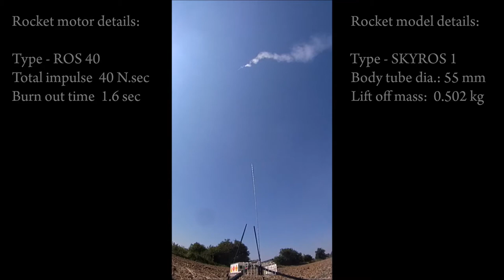Accidental hit of camera lens during rocket launch - Model Rocketry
Routine launch of rocket model propelled by single solid fuel rocket motor to test reliability and performance of modified rocket motor nozzle. Accidental impact on camera lens resembling an asteroid falling direct at you is in fact only a small piece of lump from the farm field not larger than a finger nail. Links to several high power multistage rocket models added.